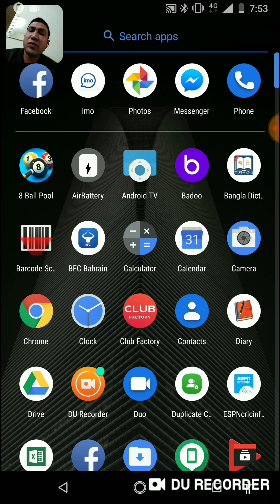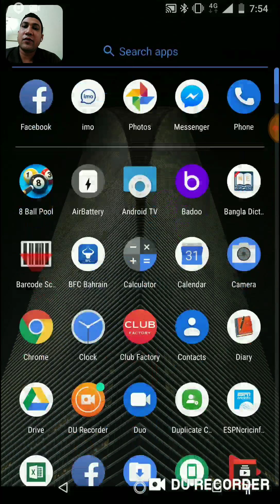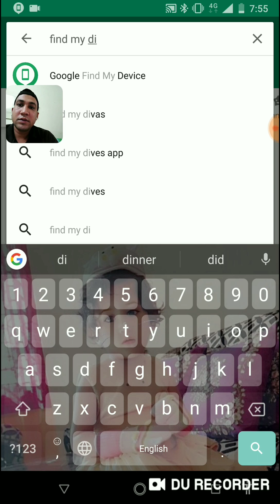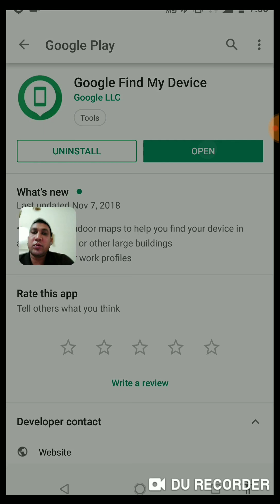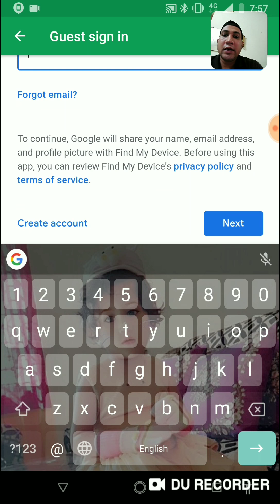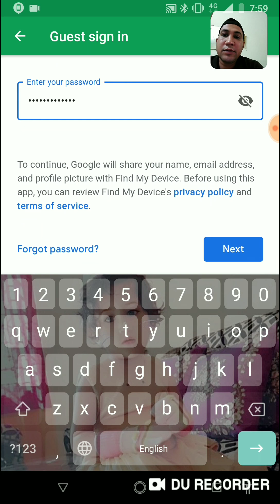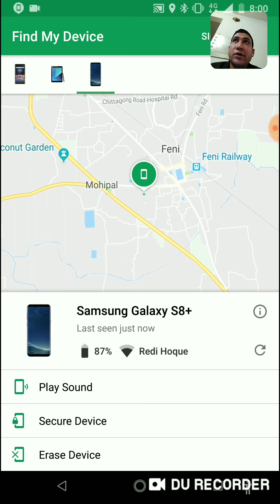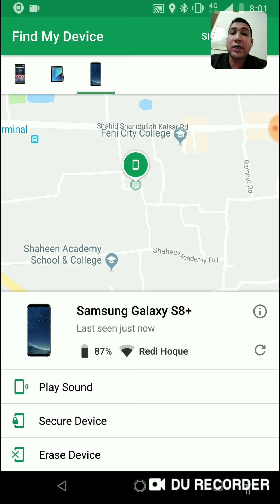হারিয়ে যাওয়া মোবাইল কিভাবে খুজে পাবেন এই ভিডিওর মাধ্যমে আপনাদেরকে সাহায্য করার চেষ্টা করেছি